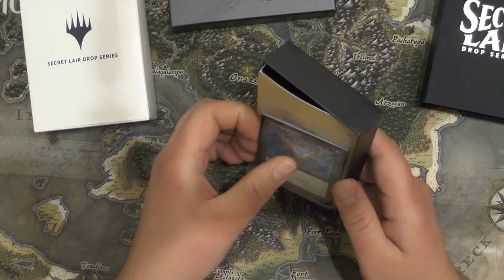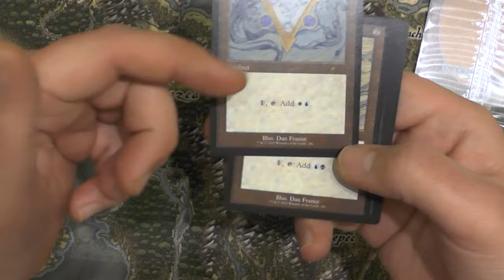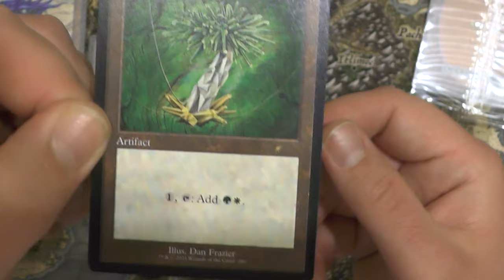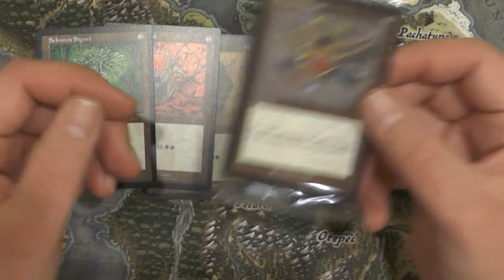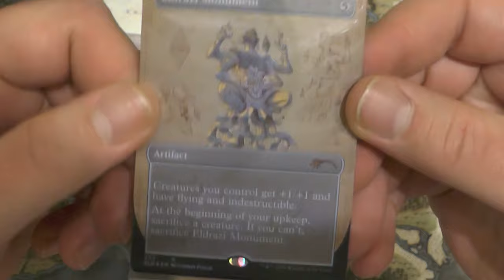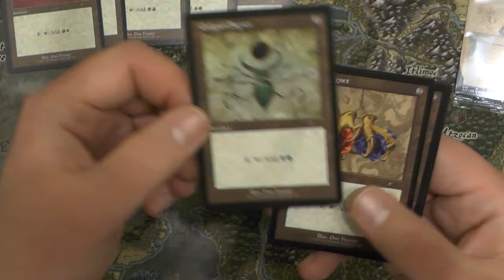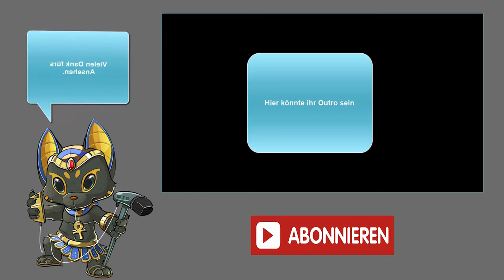Secret Lair Drop Series: Dan Frazier is Back [Opening]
Dan Frazier ist wohl einer der iconischsten Künstler im MTG Universum, wurde mir gesagt (ihr wisst ich habs nicht so mit Künstlern).
Und nach langer Abwesenheit kommt diese  Koryphäe zurück um die Signets, sowohl die Enemy als auch die Allied Signets zu verschönern.

Intro